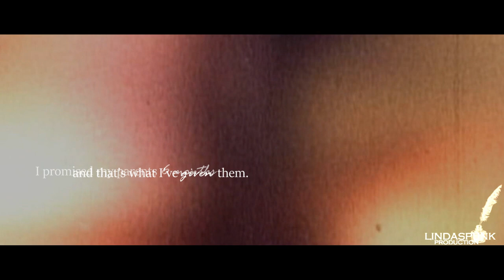☾talk some sense to me☽ ★ Me Before You | Will and Louisa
Alright, I haven't read for 2 days straight in soooo long but after watching a trailer to this movie 2 days ago, I HAD to read the book. And man, it's been a long time since a book made me feel so good and sad. Me Before You is really inspirational and easy to read and fall in love with it. Heartbreaking couple. ;_; Will and Lou forever.

I can't wait for this movie to come out. The cast is so lovely and UGH. I'm going to be bawling in the theater. XD